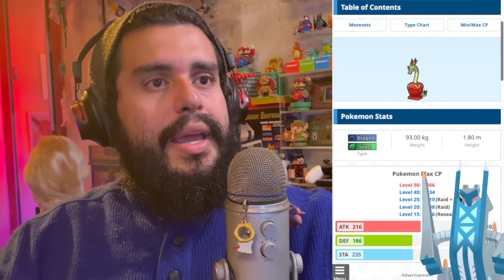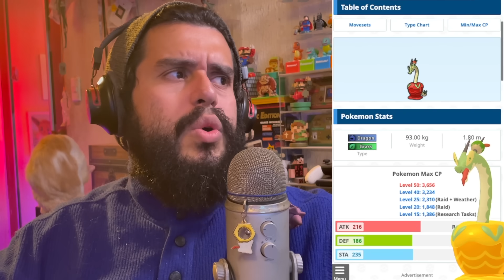OLVÍDATE DE ENTEI.. ¡FLAMARIETE y LOS NUEVOS LEGENDARIOS ESTAN ROTOS!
¿Cómo serian los nuevos Pokemon en Pokémon GO?

FUENTES / SOURCES:

▶ Pokemon 3D/Sprites GIFs:
- Wikidex.net
- PKParaiso.com